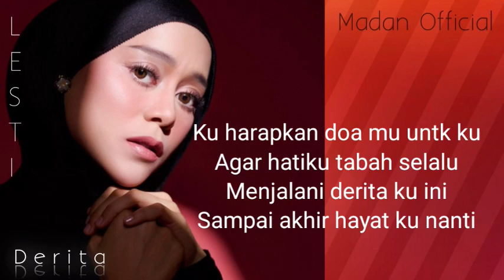Lesti - Derita (Lirik official 2023)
Cukup lama cinta kita bina cukup lama
Cukup sudah perjuangan kita cukup sudah
Untuk membina mahligai indah
Rumah tangga yg bahagia
Tapi kini apa yg terjadi
Kau bersanding dengan orang lain

Tak ku sangka engkau taksir dia
Tak kusangka.
Tak ku duga begitu akhirnya
Tak ku duga

Kau ciptakan pesta meriah
Di sela tangis ku
Kau dirikan bangunan cinta
Di atas luka
Kau campakkan diri ku ini
Ke lembah derita...
Kau lenyapkan harapan hidupku
Kau lenyapkan
Kau hancurkan seluruh hidup ku
Kau hancurkan
Ku harapkan doa mu untk ku
Agar hatiku tabah selalu
Menjalani derita ku ini
Sampai akhir hayat ku nanti
Ku terima kepahitan ini
Ku terima
Kan ku bawa luka hati ini
Kan ku bawa...